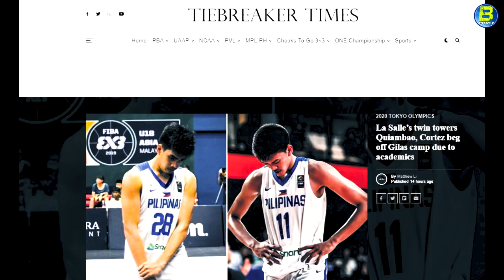SIMULA NA Training - Lebron Lopez , Carl Tamayo PUMASOK sa GILAS BUBBLE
CREDITS:
Felipe Fernandez Balbin
Jap Aguilar
AJ Edu Fans Official